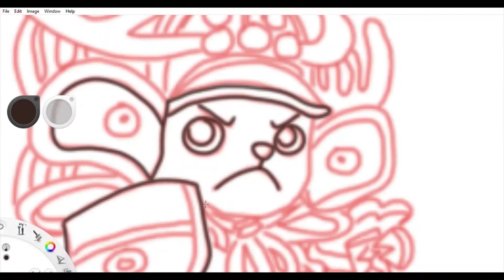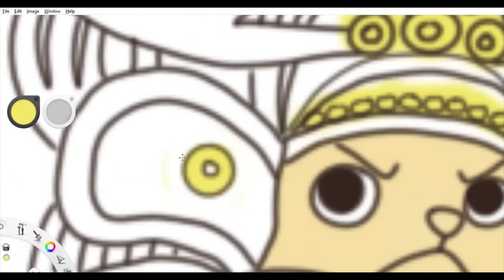Samurai Chopper speed paint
ayo peep @zzmayday on ig for the pic!